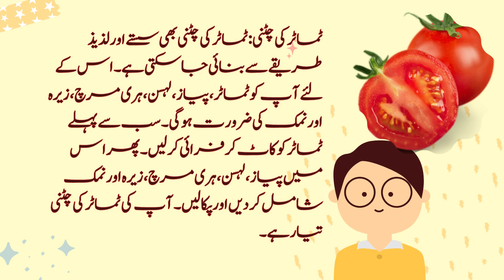Recipes in Budget I Cooking in Low Budget I cooking Ease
Aaj kal har koi mehngai ka shikar hai aur aamdani bhi kam hai, lekin khana to khana hai. Aese mein pakwan banane ke liye kharche ko kam karne ke kuch aasan tareeqe hain. Yahaan ham aap ke liye kuch mashwaray aur reshay laye hain jin se aap asani se apne budget ke andar khane ki tayyari kar sakte hain.